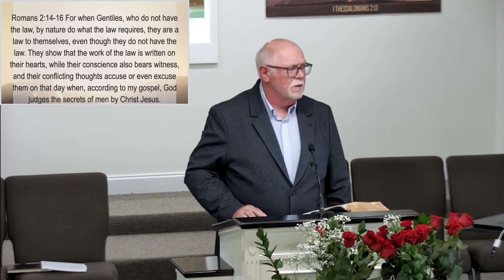5/12/2024 "God Has Spoken!" Hebrews 1:1-2